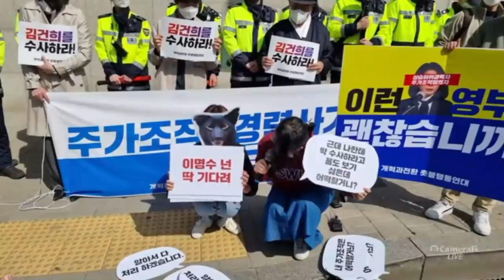김건희 집 앞에서 개, 김건희 풍자 퍼포먼스!